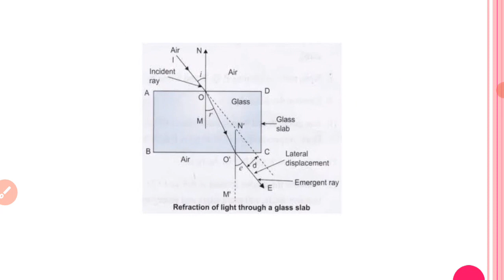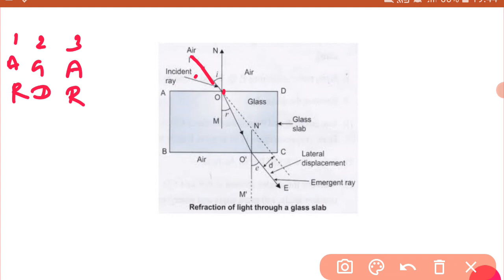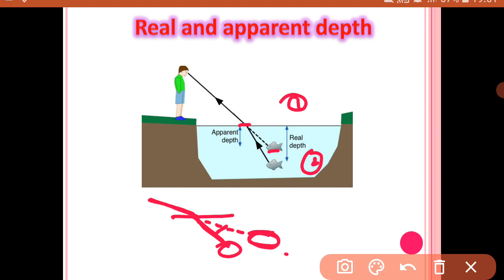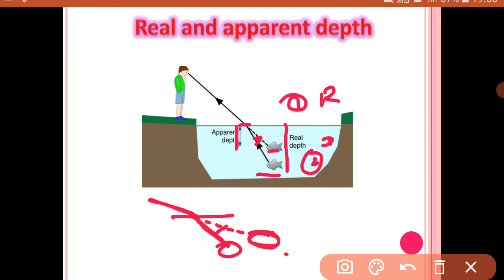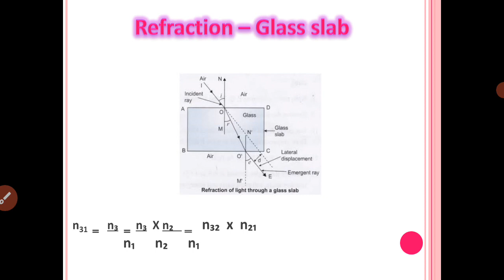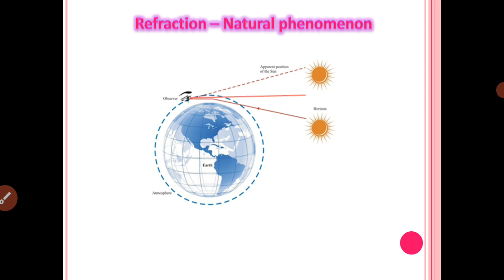CBSE Class12 Physics in Tamil Ch9 Ray Optics Part11 Refractive index of glass slab